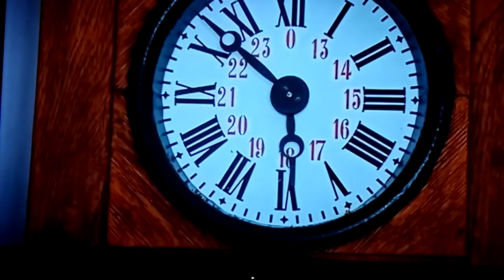hoje de manhã foi assim na RTP1 na festa das vindimas..